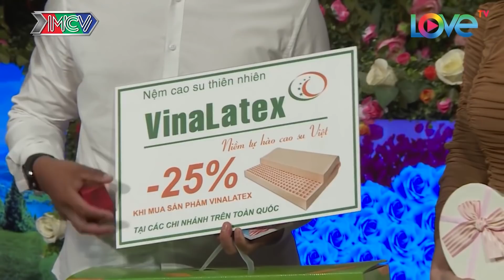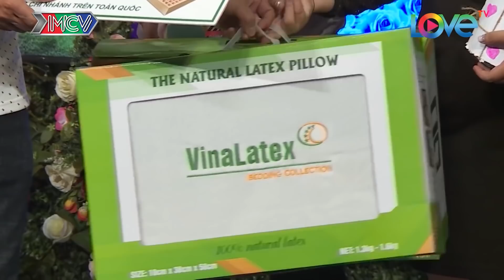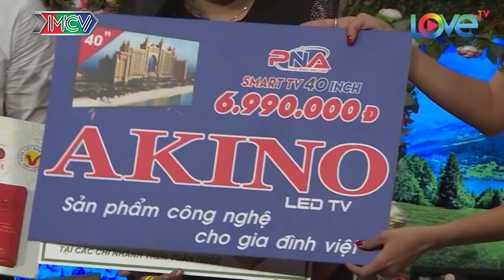Muốn RỤNG TIM VÌ CÔ NÀNG QUÁ XINH DỄ THƯƠNG và chàng trai SỐ HƯỞNG NHẤT NĂM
Muốn RỤNG TIM VÌ CÔ NÀNG QUÁ XINH  và chàng trai SỐ HƯỞNG NHẤT NĂM